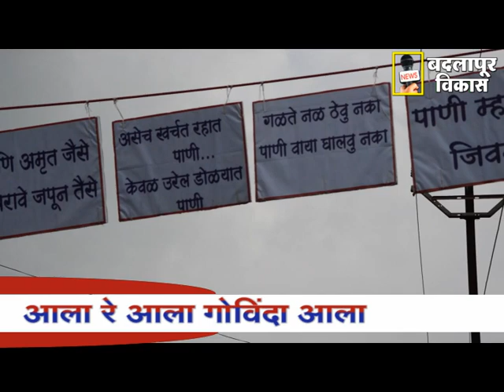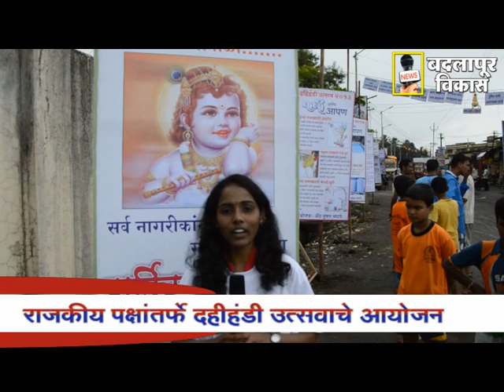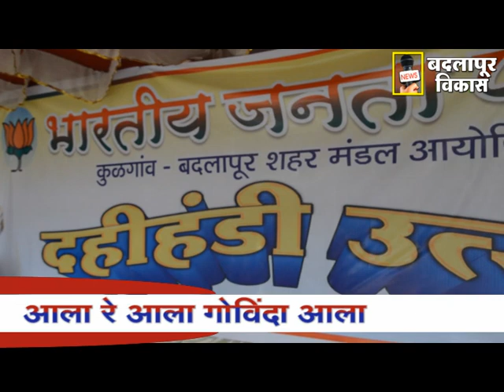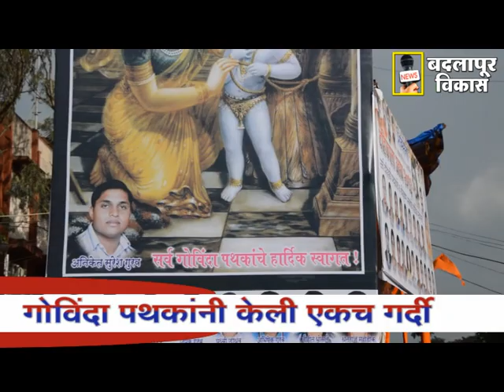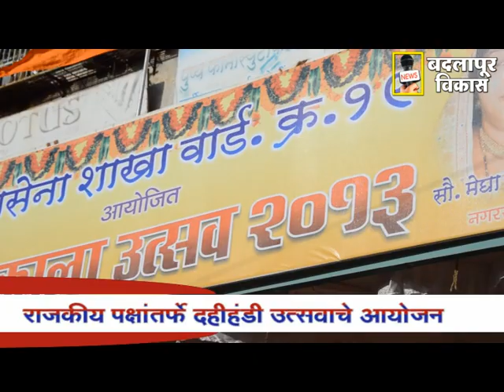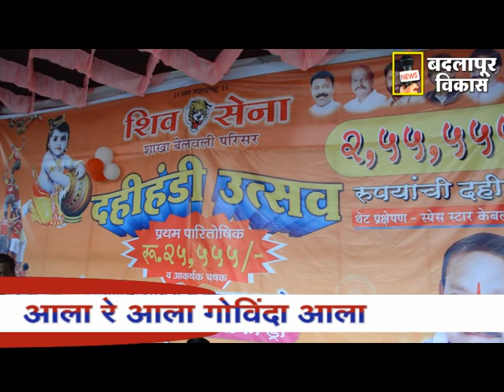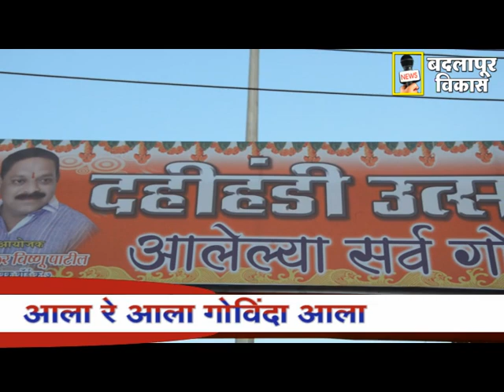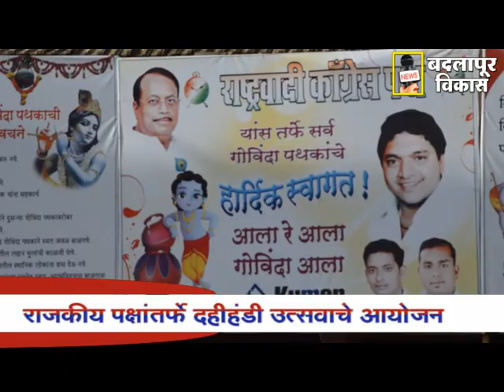BADLAPUR VIKAS MARATHI NEWS 30 AUGUST 2013